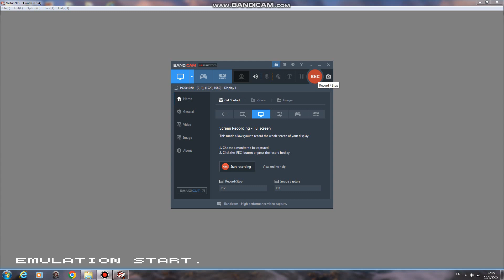Contra Stage 1 Jungle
Contra is one of my favorite game.